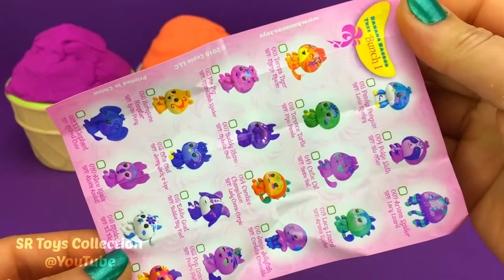4 Color Kinetic Sand in Ice Cream Cups | Surprise Toys Surprise Eggs | Awesome Toys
4 Color Kinetic Sand in Ice Cream Cups | Surprise Toys Coles Little Shop Yowie Surprise Eggs | Awesome Toys

4 Colors Play Doh Ice Cream Cups PJ Masks Chupa Chups Shopkins LOL Yowie Kinder Surprise Eggs

4 Colors Play Doh Ice Cream Cups PJ Masks Chupa Chups LOL HairGoals Shopkins Kinder Surprise Eggs

4 Colors Play Doh Ice Cream Cups PJ Masks Chupa Chups LOL HairGoals Shopkins Yowie Surprise Eggs

4 Colors Play Doh Ice Cream Cups LOL Shopkins Chupa Chups PJ Masks Yowie Kinder Surprise Eggs

4 Colors Play Doh Ice Cream Cups PJ Masks Chupa Chups LOL Shopkins Toys Yowie Kinder Surprise Eggs

4 Colors Play Doh Ice Cream Cups PJ Masks Chupa Chups LOL PETS Shopkins Yowie Kinder Surprise Eggs

“4 Color Kinetic Sand in Ice Cream Cups | Surprise Toys Coles Little Shop Yowie Surprise Eggs” by SR Toys Collection